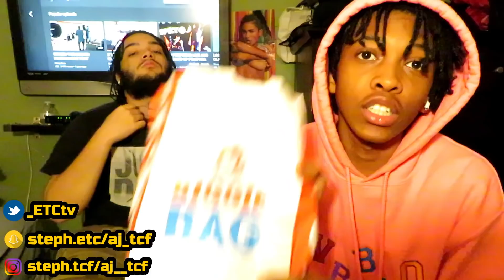THE TIME HAS COME 👶🏽👀 | FACE REVEAL OF LEGEND LORENZO WHITE (REACTION)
BASICALLY CLARENCE TWIN😭💯

AJ - aj_tcf
Steph - steph.etc